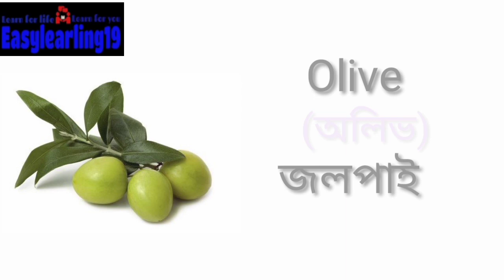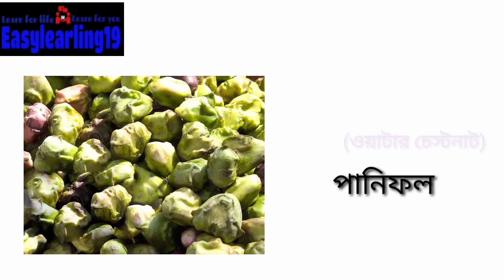||Fruits name in english & bangla||ইংরেজিতে ফলের নাম||fruits name in bangla ||easylearning19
৪০ টি ফলের বাংলা ও ইংরেজি নাম শিখুন অতি সহজেই।

||ইংরেজিতে ফলের নাম||ফলের নাম বাংলা ও ইংরেজিতে|| Fruits name in english || Fruits name in bangla ||